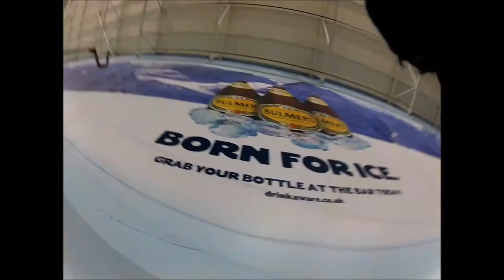Britain's got punters Sarah Hoff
My last hour at Chill Factore yesterday. This version actually has an ending. Enjoy.